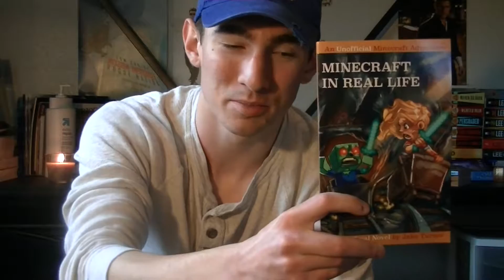Jars of Clay - Love song for a Savior - Ukulele Tutorial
The Book: Minecraft in Real Life

Lyrics:

In open fields of wild flowers
She breathes the air and flies away
She thanks her Jesus for the daisies
And the roses in no simple language
Someday she'll understand
The meaning of it all

He's more than the laughter
Or the stars in the heaven
As close as a heartbeat
Or song on her lips
Someday she'll trust Him
And learn how to see Him
Someday He'll call her
And she will come running
She fall in His arms
The tears will fall down
And she'll pray

I want to fall in love with you

Sitting silent wearing Sunday best
The sermon echoes through the walls
A great salvation through it
Calls to the people
Who stare into nowhere
And can't feel the chains on their souls

Someday we'll trust Him
And we will come running
We'll fall in His arms
And we'll pray

We want to pray
It seems to easy to call You 'Savior'
Not close enough to call You 'God'
So as I sit and think of
The words I can mention
To show my devotion